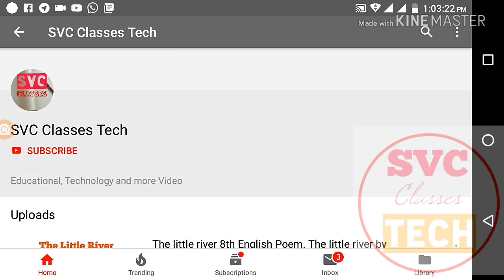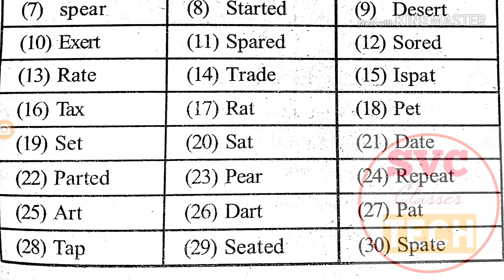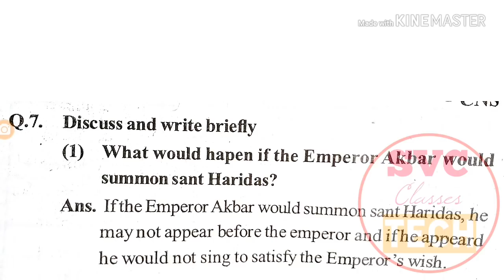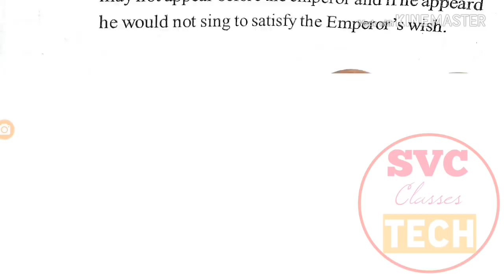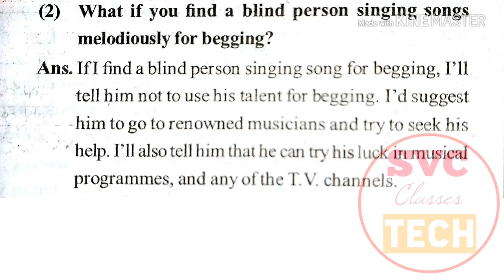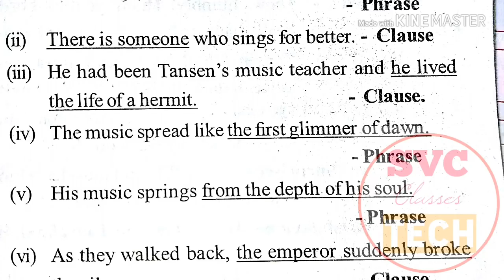Class 8th 3.2 english The Song of Songs Workshop in marathi.